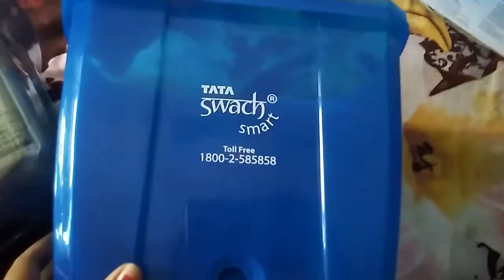Tata swatch filter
This is filter from Tata swatch.1 yrs warranty.